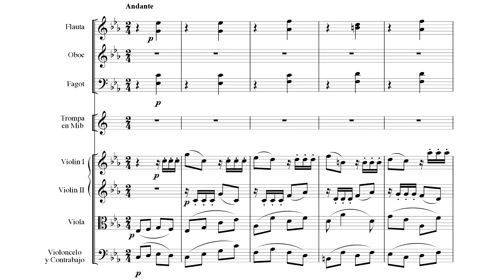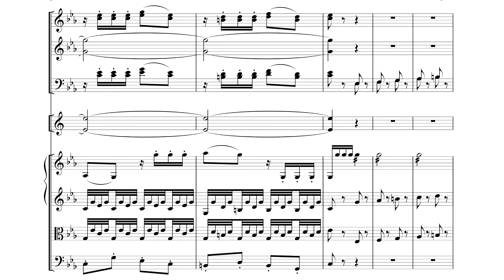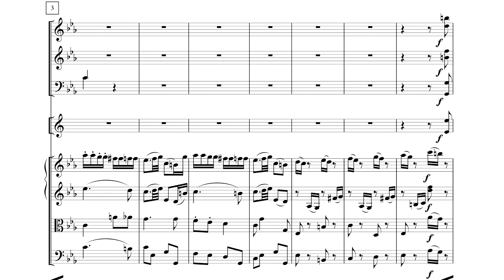Mozart Symphony No.26 in E flat K. 184 - II. Andante